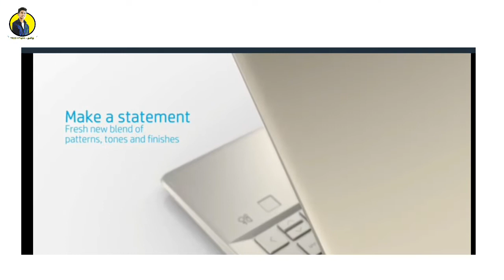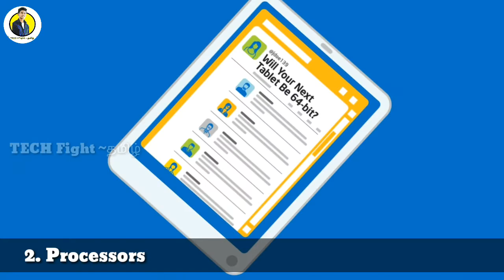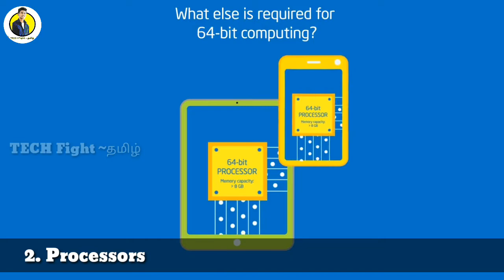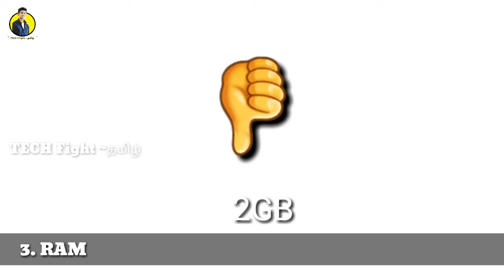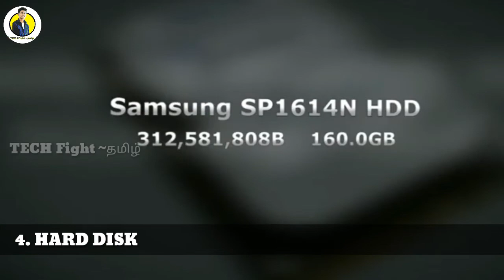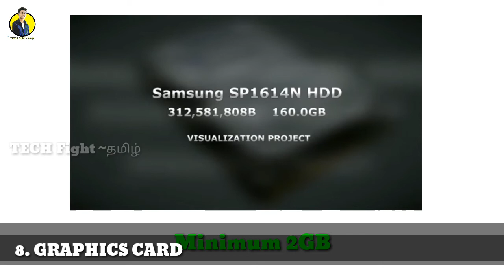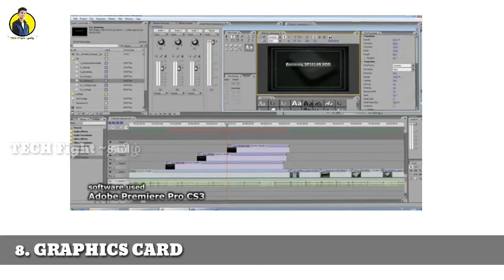How to buy best laptop in tamil | how to buy budget laptop in tamil | tech fight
How to buy a best laptop in Tamil, best guide to buy a best laptop in cheap price tips and tricks.

1) Choose Brand
2) processor
3) RAM
4) Hard Disk
5) Display
6) DVD drive
7) Graphics card
8) Battery.

1. A smaller screen means better portability. Most laptops come in screen sizes that range from 11 to 17 inches. The entire system is sized to fit the display. That means smaller notebooks are lighter and more compact, and larger ones are bulkier. If you don't move the laptop much, a 15-inch model is fine. But if you plan to use the laptop on your lap or carry it around, a model with a 13- or 14-inch screen, like the Dell XPS 13, may provide the best balance between screen space and portability. Children under 12 will find it easier to handle a model with an 11.6- or 12.5-inch display.  Get a 17-inch laptop only if it's going to stay on your desk.

2. Get a resolution of at least 1080p. If you can afford one (and they are available even for under $400), get a laptop with at least a 1920 x 1080 screen resolution, which is sometimes referred to as 1080 or "full HD" resolution. That number of pixels makes it easier to read web pages without scrolling and to stack two windows side by side for multitasking.

3. Choose a laptop with at least 8 hours of battery life. If you plan to spend any time away from an outlet — even if that time is spent sitting on a bed or couch at home — look for a laptop that offers more than 8 hours of battery life. A great example of a long-lasting laptop at a reasonable price is the Asus ZenBook UX330UA, which lasts for 9 hours on a charge. Because they require so much power, gaming laptops are an exception to this rule.
displays.

 ☆꧁𝓣ⓔ𝓒н Ｆⓘgℍ𝓽 ~ தமிழ்꧂☆

🙏🏻உங்களை அன்புடன் வறவேற்கிறது .

To get everything about technology,Jobs,reviews,etc.

👍 𝙃𝙚𝙡𝙡𝙤 𝙗𝙧𝙤𝙩𝙝𝙚𝙧𝙨 𝙖𝙣𝙙 𝙨𝙞𝙨𝙩𝙚𝙧𝙨 𝙩𝙝𝙞𝙨 𝙘𝙝𝙖𝙣𝙣𝙚𝙡 𝙬𝙖𝙣𝙣𝙖 𝙨𝙝𝙤𝙬 𝙮𝙤𝙪 𝙬𝙝𝙤𝙡𝙚 𝙩𝙚𝙘𝙝𝙣𝙤𝙡𝙤𝙜𝙮 𝙞𝙣 𝙩𝙖𝙢𝙞𝙡 𝙡𝙖𝙣𝙜𝙪𝙖𝙜𝙚𝙨 𝙨𝙤 𝙥𝙡𝙚𝙖𝙨𝙚 𝙢𝙤𝙩𝙞𝙫𝙖𝙩𝙚 𝙢𝙚 𝙢𝙖𝙠𝙚 𝙢𝙤𝙧𝙚 𝙫𝙞𝙙𝙚𝙤𝙨 𝙖𝙗𝙤𝙪𝙩 𝙩𝙚𝙘𝙝𝙣𝙤𝙡𝙤𝙜𝙮 😎

🔥Future Contents About ..
   👏🏻(+)  Technology👤
   👏🏻 (+)  General Knowledge👤
   👏🏻(+)  Smartphone Unboxing & Review 👤
   👏🏻(+)  Tech News👤
   👏🏻(+)  Electrical Sereis 👤
   👏🏻(+)  Engineering  series👤
   👏🏻(+)  interview Series👤
   👏🏻(+)  Job Notifications